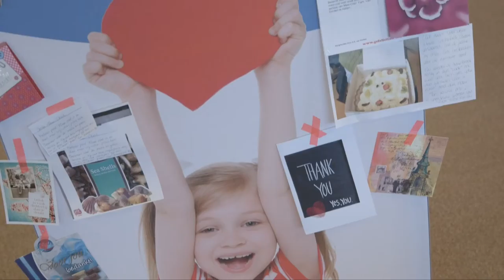Maxi-Cosi | How Maxi-Cosi delivers services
How Maxi-Cosi delivers services
With our Consumer Services we guarantee you a carefree experience. We promise.